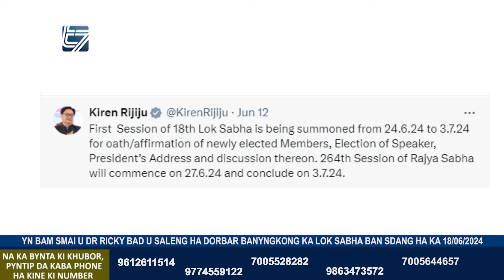YN BAM SMAI U DR RICKY & U SALENG HA DORBAR KA LOK SABHA KA BAN SDANG HA KA 24/06/2024